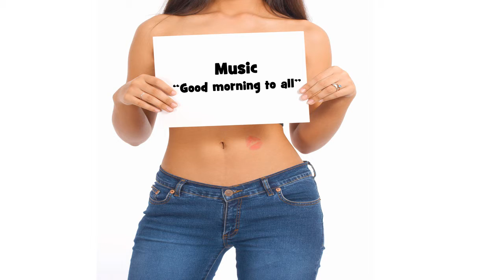Bonne fête AROOJ